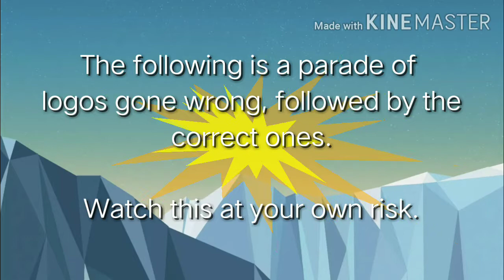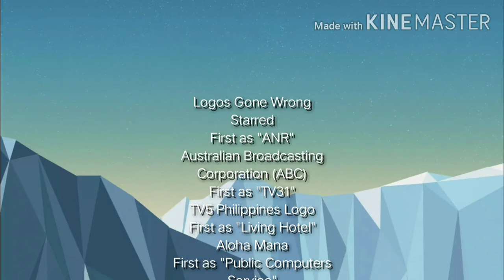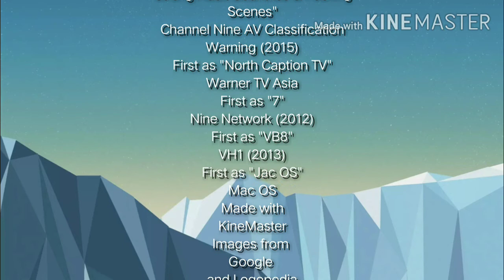Logos Gone Wrong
This is the first Logos Gone Wrong Video.